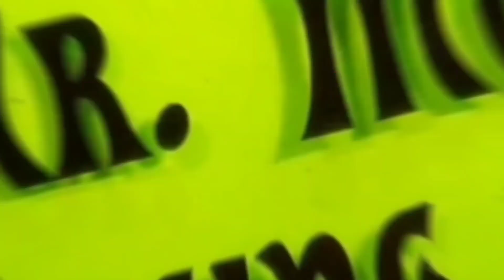Matchbox Superfast | Diecast Racing Tournament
MrMomsRacing continues into the 3rd round of the Matchbox Superfast Tournament Race. Good Luck to all that entered

Viewer content is for people 13 years of age and older.